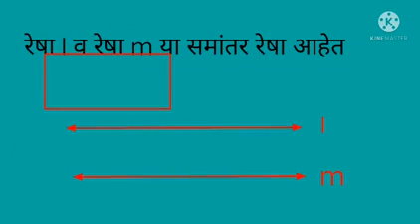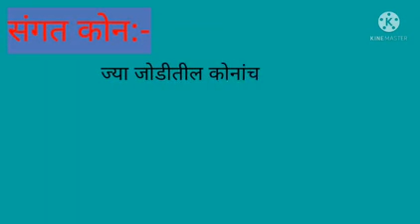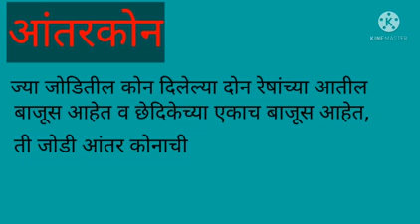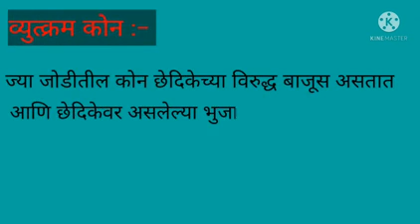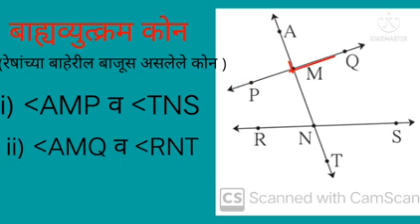समांतर रेषा व छेदिका :दोन रेषांच्या छेदिकेमुळे होणारे कोन इयत्ता- 8वी विषय- गणित शिक्षक-सुहास सावंत